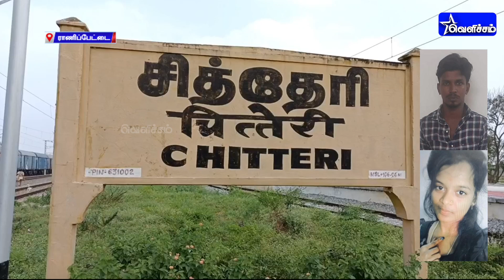தகாத உறவை கண்டித்த கணவனை கள்ளக்காதலன் மூலம் கொலை செய்த மனைவி | JUST IN | Velicham TV